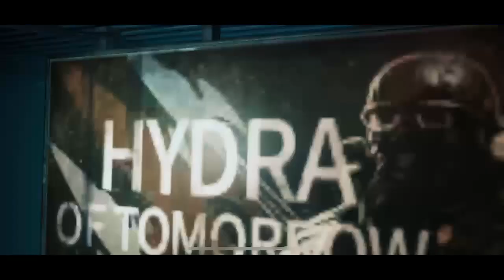MARVEL: FUTURE REVOLUTION - Chapter I: Assemble - Enter: The Soldier (Gameplay - iOS)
Captain America's opening opening chapter in Marvel: Future Revolution. The game is set during an event called "The Convergence" in which multiple alternate reality Earths are colliding with each other.

Marvel Future Revolution is an action RPG video game developed and published by Netmarble Games. It was released for iOS and Android on August 25, 2021.

MARVEL Future Revolution is Marvel’s first Open World Action RPG mobile game. As members of the ‘Omega Flight’ team, players will work together to battle an onslaught of Super-Villains, confront their nefarious behaviours and defend the universe.